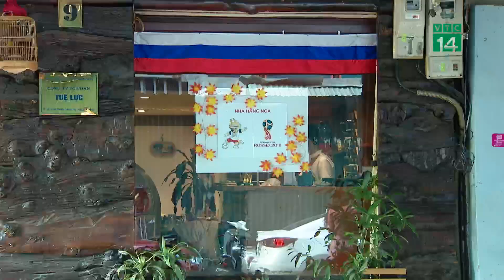Đồ ăn nhanh của Nga có gì đặc biệt? | VTC14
VTC14 | Đồ ăn nhanh của Nga có gì đặc biệt?
Đất nước Nga xinh đẹp không chỉ nổi tiếng với quảng trường đỏ, với sông Volga, mà nó còn nổi tiếng với rất nhiều món ăn ngon, độc đáo. Ẩm thực Nga rất phong phú và đặc sắc với nhiều món ăn từng nổi tiếng khắp nơi trên thế giới như bánh mì đen, súp, salad.